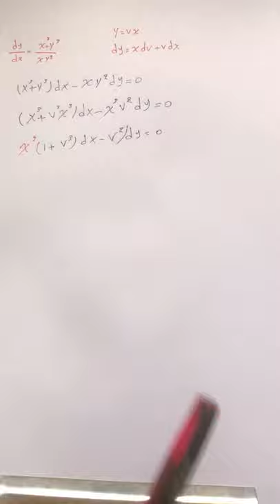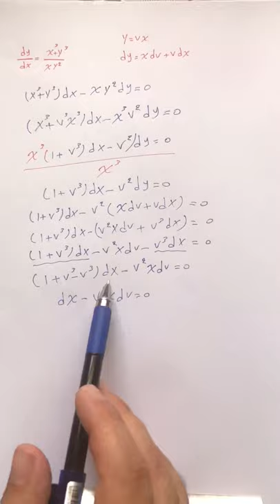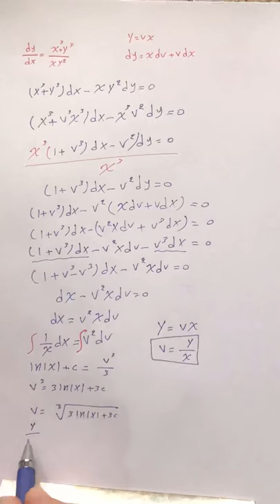.قوناغا سیێ بابەت (ordinary)بابەتێ (homogeneous) و (Exact)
قوناغا سیێ بابەت (ordinary)
بابەتێ (homogeneous) و (Exact)